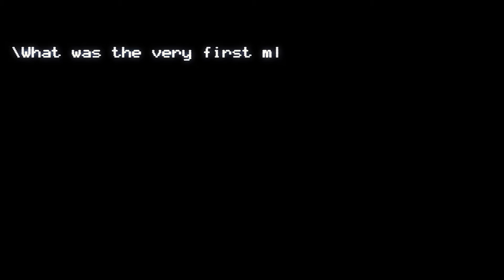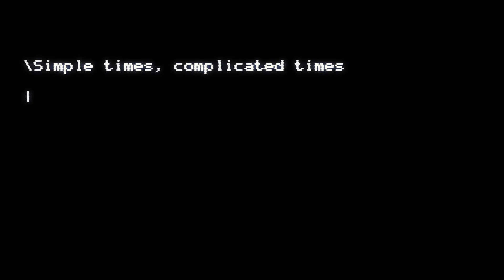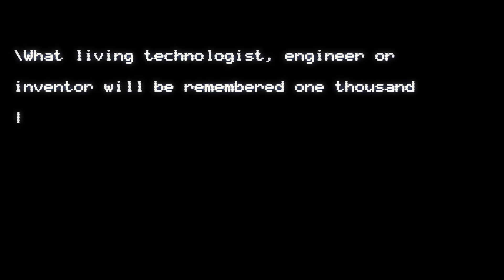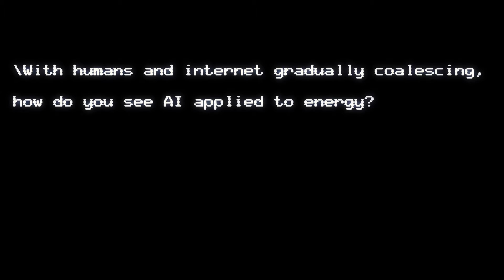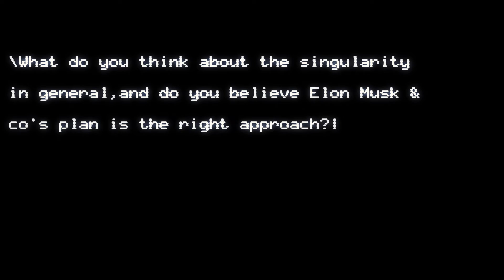ETS Profiles: Dr. Vint Cerf - Chief Internet Evangelist for Google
On March 23, 2016 Zpryme sat down for a Special Edition of ETS Profiles with Dr. Vinton G. Cerf, Chief Internet Evangelist for Google and one of the "Fathers of the Internet."

From the library at the Google offices in Washington, D.C. Dr. Cerf gathered decades of career-defining ones and zeros to field questions such as: What was the very first moment that influenced your engineering curiosity? With humans and internet gradually coalescing, how do you see AI applied to energy? What do you think about the singularity in general, and do you believe Elon Musk & co's plan is the right approach?

ETS Profiles

The latest in a series on thought leadership from Zpryme, covers the curious and brilliant minds of energy.